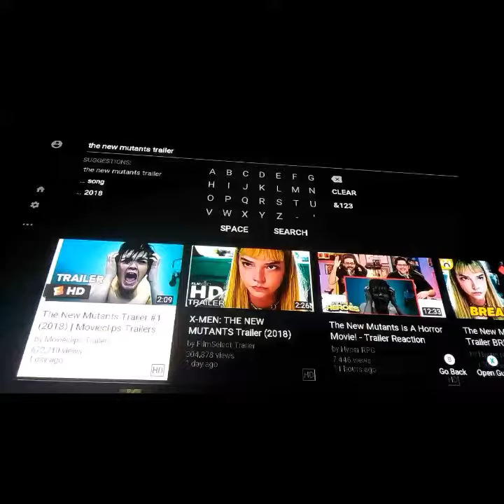The New Mutants trailer but it's funny